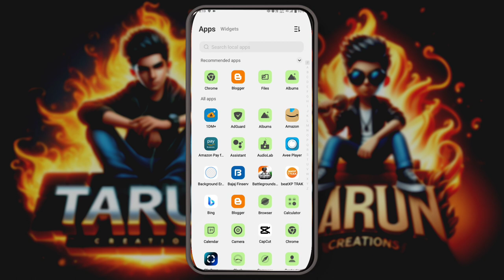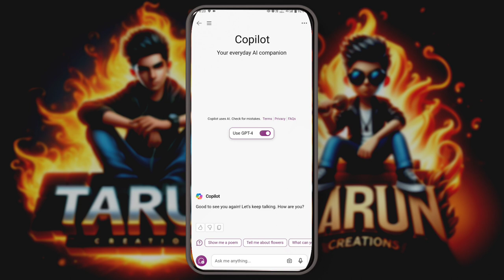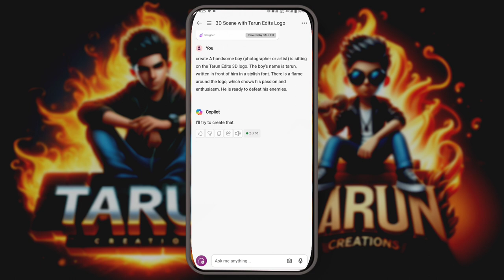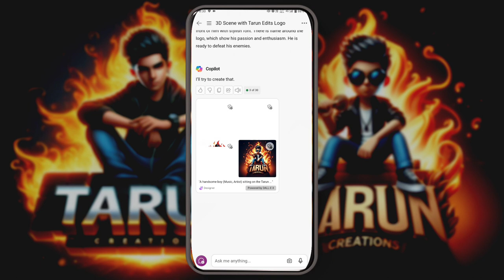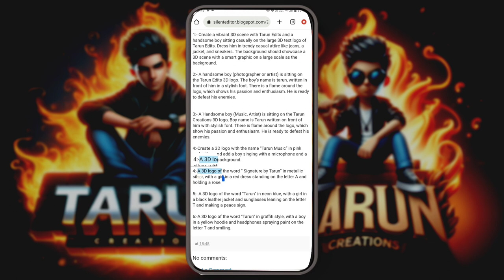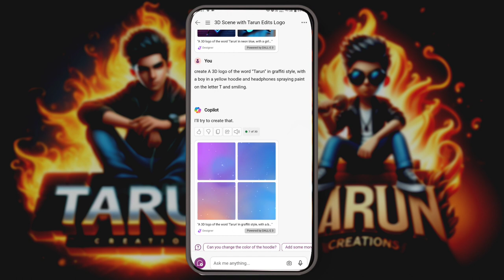Make a 3D AI Logo Name Images with Bing Image Creator || Free Tool || 2024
Create 3D AI Logo Name Images with Bing Image Creator || AI Image || Free Tool || 2024

ai
artificial intelligence
ai image generator
ai tools
ai art
ai news
tech
generative ai
chatgpt
character.ai
free ai image generator
taylor swift
character.ai filter
midjourney alternative
openai
ai video
taylor swift ai
machine learning
print on demand
bing ai
stable diffusion
free midjourney alternative
bard ai
ravi telugu editz
republicans
dall e 3
midjourney
matt wolfe
new ai tools
hilarious
ai image generation
funny
leonardo ai
ai generator
image generator
shorts
chat gpt
teepublic
redbubble
passive income
vectorizer ai
google bard ai
bard
mattvidpro
dall-e
how to use bard ai
how to use google bard ai
ai photo
google bard
google bard image generation
google image generator
google bard text to image
how to
science
ai generated
bingimages creator
aiimagesbing
bingimages
digital compositing
3d tutorials
learning photoshop
digital art
vladimir chopine
geekatplay studio
how to do in photoshop
itech
leonardo ai motion video
leonardo ai video generator
leonardo ai video
leonardo ai image to video
make ai images
google bard tutorial
bard image generator tutorial
ai image maker
free ai image generation
bard image generation
how to do compositing
how to use bing ai on pc
how to use bing ai for free
use bing ai image maker
how to use bing ai image generator app
how to use bing ai in laptop
how to use bing ai
how to use bing ai app
how to use bing ai image generator unlimited
using bing ai image generator how to use bing ai image generator
how to use bing ai image creator
how to do in 3d
text to image generator
best couple name photo editing
valentines day couple image editing
3d image generator ai free tool
dreambooth
chocolate day 3d image editing
rose day image kaise edit kare
how to create rose day ai image editing
couple name photo editing
couple rose day 3d ai image editing
happy rose day 3d image editing tutorial
rose day couple name photo editing
happy rose day couple name photo editing tutorial
technology
artificial intelligence examples
funny moments
karl stefanovic today show
karl stefanovic tv show
karl stefanovic net worth
karl stefanovic show
hosts today show
today show australia hosts
today show hosts
today show funny
karl funny
karl stefanovic
karl today
karl
australia news
today australia
today show australia
today
ai 3d viral images
ai 3d characters
3d animation ai
bing prompts
ai prompts
viral 3d images
ai image creator
couple name dps
name dps
ai dps
insta post design
graphic designing
designing tips
canva pro for life time
post design
social media design
social media editing
photo editing
photoshop editing
google's ai image generator
bard ai picture generator
bard ai image
google bard image creator
create image with ai
text to image tutorial
ai tutorial
text to image ai
bard text to image
google bard text to image tutorial
google bard text to image ai
google bard: new ai image generator
free resources
free learning
digital art for begginers
mgie
cyber news
cybernews
apple photo editing ai
apple image ai
russian iran drone data leak
russian iran data leak
prana network hacktivists
prana network hackers
prana network
kv botnet news
kv botnet update
kv botnet virus
kv botnet malware
kv-botnet
kv botnet
netherlands china hackers
dutch blame china hackers
volt typhoon hackers
volt typhoon cybergang
volt typhoon
china cybercrime
china breaches
china cyberattack
china hackers
china hacking
ai image editors
ai in computer vision
ai in image analysis
ai in image generation
ai in image recognition
ai in image filters
ai in image effects
ai in image restoration
ai in image retouching
ai in graphic design
ai in photography
ai capabilities
ai advancements
image manipulation
image enhancement
image processing
ai technology
image editing software
visual content creation
userfriendly design
graphic design
digital design